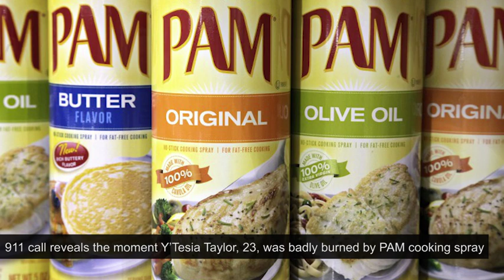911 call reveals woman was badly burned by PAM cooking spray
The plaintiffs' attorney, J. Craig Smith, says larger cans of Pam and similar cooking sprays made by Conagra Brands have a faulty, U-shaped vent system in the bottom that makes them prone to explosion. In one case, a victim said the fire was so intense that it burned her contact lens onto her right eye, causing near-blindness. The plaintiffs' law firm, Koskoff Koskoff & Bieder, released dramatic surveillance video showing an explosion inside the kitchen of the Berryhill Baja Grill in Houston in July 2017.